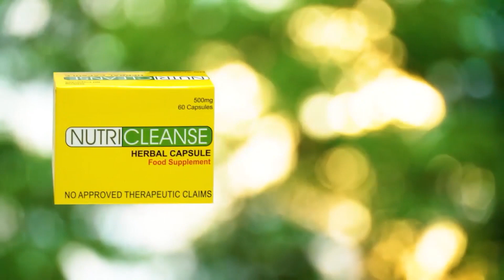Drayber ng bus 'nakatulog';Minamaneho, nahulog sa kanal